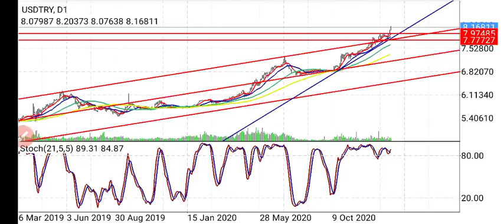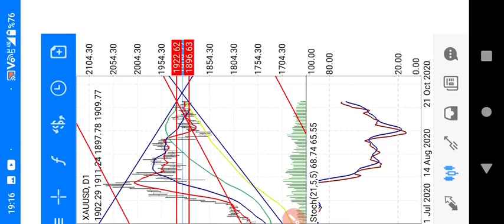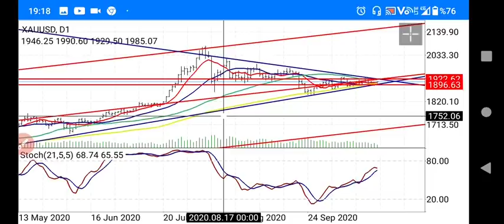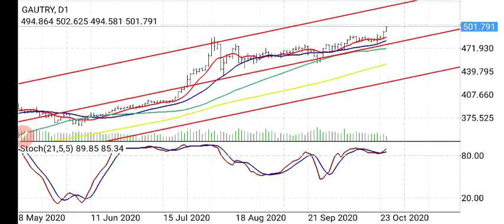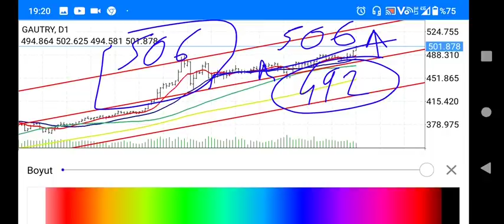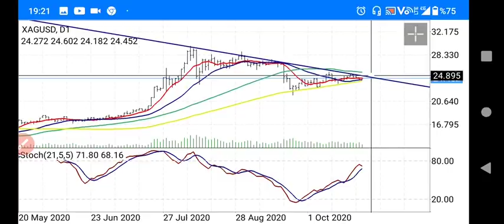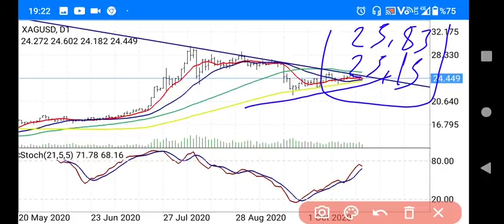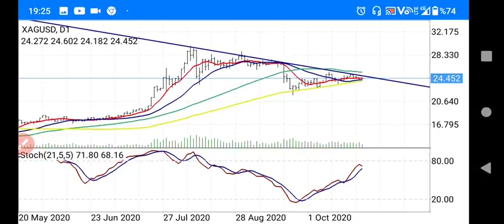MÜJDE ALTIN VE GÜMÜŞ YATIRIMI OLANLAR SIRA SİZDE DOLAR TL NE OLUR GRAM ALTIN ANALİZİ YORUMLARI...